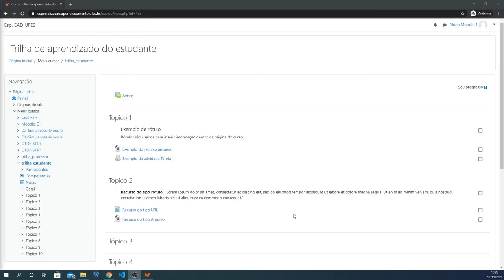Visualizar recursos (LDI/Sead/Ufes)